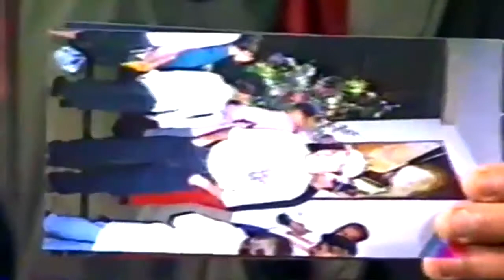Programa Stargame - Mamonas Assassinas (Homenagem)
00:00 - Próximo Programa
00:08 - Stargame Terminando
00:38 - Carta Mamonas Assassinas
01:28 - Olimpíadas
Valdenir Chaves